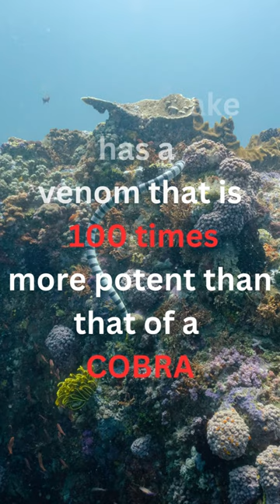5 MOST VENOMOUS SNAKES IN THE WORLD!!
know this!!

Inland Taipan (Oxyuranus microlepidotus) - also known as the "fierce snake," the inland taipan is considered the most venomous snake in the world. It is native to Australia and has a neurotoxic venom that can kill an adult human within 45 minutes if left untreated.

Belcher's Sea Snake (Hydrophis belcheri) - found in the waters of Southeast Asia and northern Australia, this sea snake has a venom that is 100 times more potent than that of a cobra. Despite its toxicity, it is not aggressive and rarely attacks humans.

Eastern Brown Snake (Pseudonaja textilis) - native to Australia and Papua New Guinea, the eastern brown snake is responsible for more deaths by snakebite in Australia than any other species. Its venom is highly toxic and contains both neurotoxins and coagulants.

Blue Krait (Bungarus candidus) - found in Southeast Asia, the blue krait is a highly venomous snake with a potent neurotoxin that can cause paralysis and respiratory failure. It is often found in homes and agricultural areas and is responsible for many snakebite fatalities in the region.

Black Mamba (Dendroaspis polylepis) - found in parts of Africa, the black mamba is one of the fastest and most aggressive venomous snakes in the world. Its venom is highly toxic and can cause respiratory failure and death within hours if left untreated

@caladrius vision